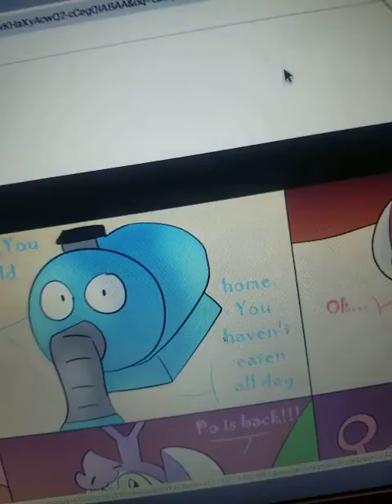Slendytubbies 3 camping chapter 1 it was good